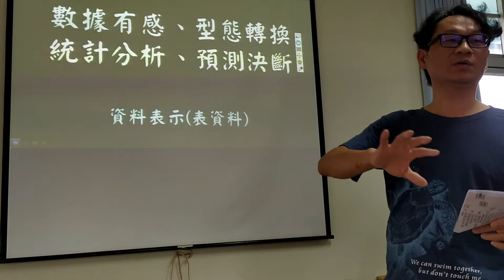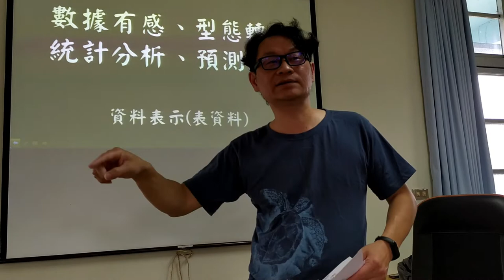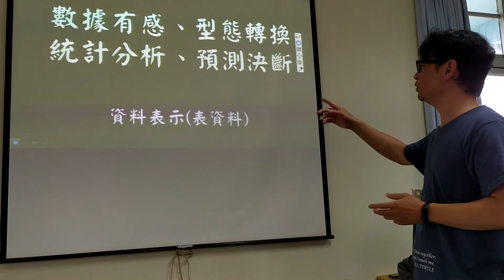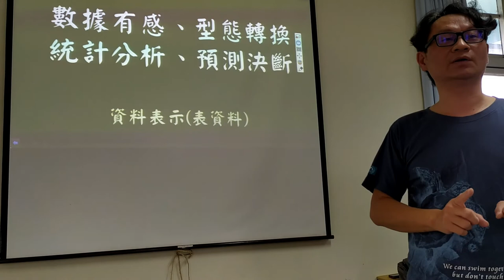地球人的運算思維-08資料表示應用